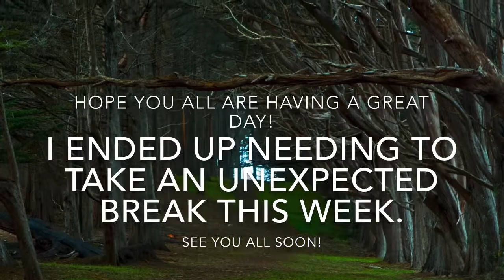Just Checking In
Just wanted to pop in and say hi since I haven’t been around all week.